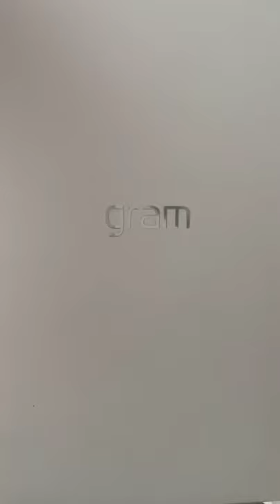Every day is a vacation with LG gram 👩‍💻🌴 @lg_tech.it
What's your bucket list vacation spot!? 🏝
Video by: @katerinandyinon